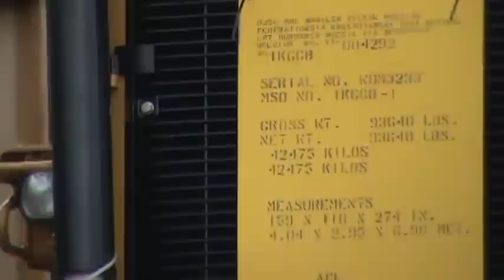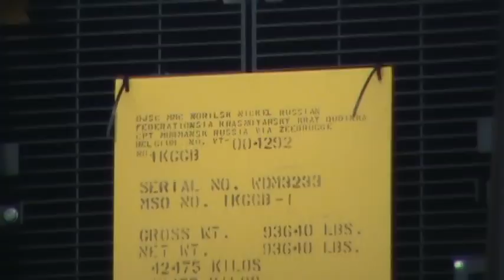Norfolk Southern High-Wide Caterpillar Equipment. NS 11J. 5-23-12 1-2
Railfanning NS Pittsburgh Line. Duncannon,Pa. 5-23-12

Train 1 High-Wide Eastbound.
NS 2608(SD70M)

Train 2 Westbound 11J Autoracks.
NS 2629(SD70M) NS 7546(ES40DC)